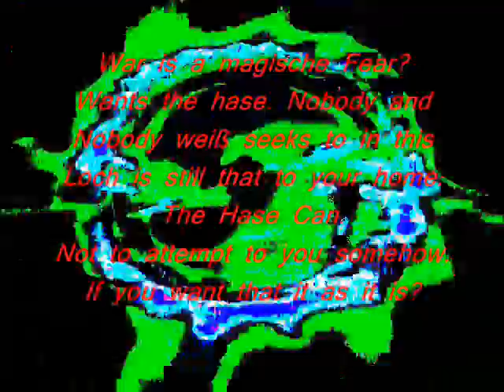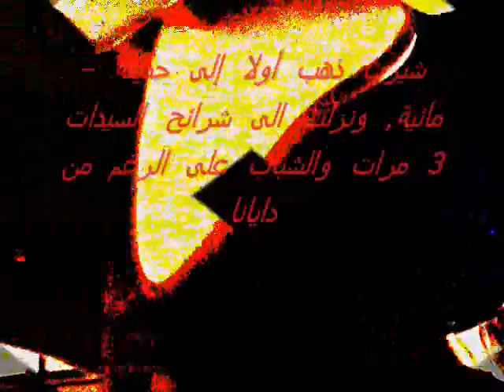16. Scrap Rabbit - End All Tears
Bonus Track from "The Dissembler" album